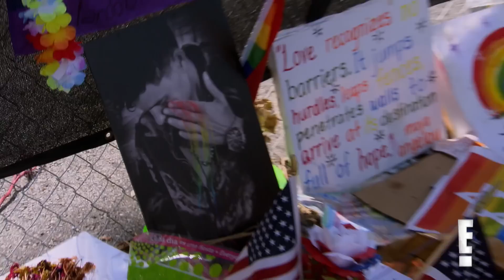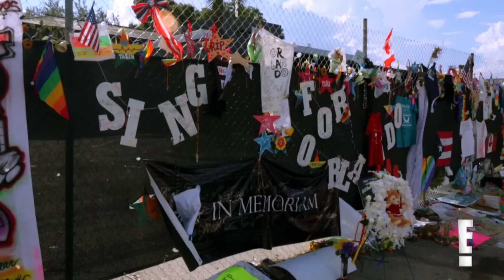Naomi visits the site of the PULSE nightclub shooting: Total Divas Preview Clip, Nov. 23, 2016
Naomi and her uncle share an emotional moment in Orlando, Fla.